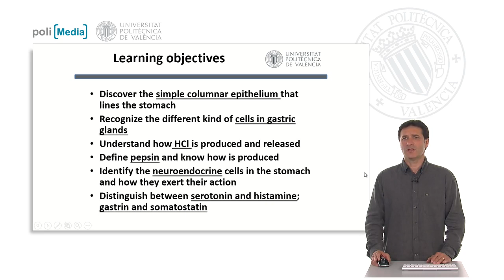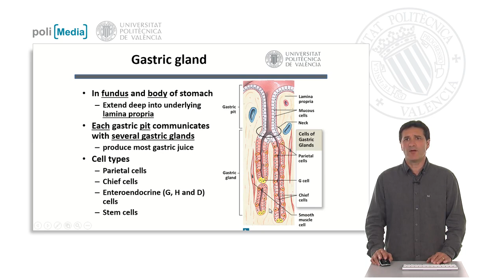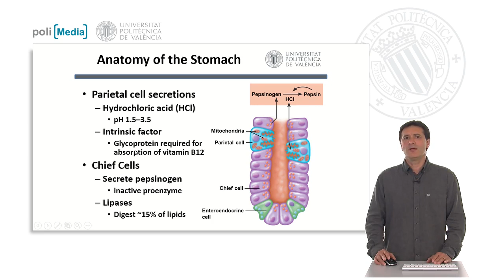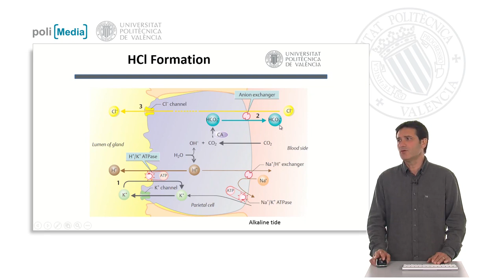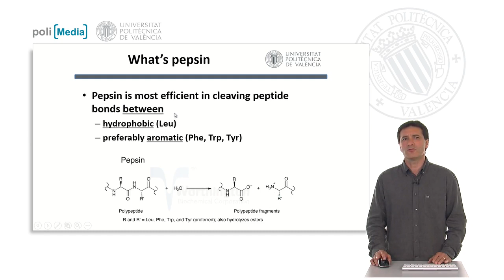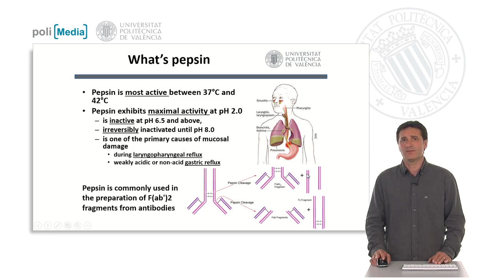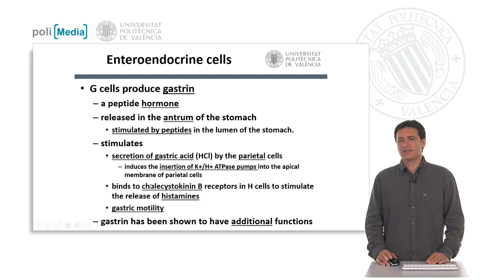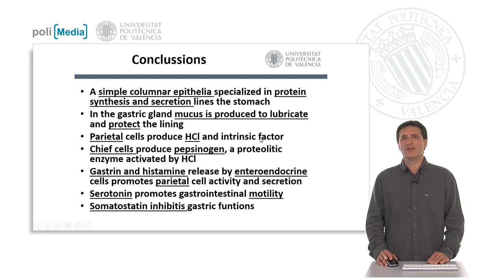Estómago, funciones secretoras | 2/18 | UPV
Título: Estómago, funciones secretoras

Descripción automática: En este video, el profesor explica la función secretora del estómago y sus distintos componentes celulares. Se abordan las características del epitelio columnar simple gástrico, productor de moco, y la función especializada de las células que lo componen. Además, se explican las cavidades y células del epitelio gástrico, incluidas las células stem, necesarias para reponer células en un ambiente ácido.

Las glándulas gástricas, ubicadas en el fundus y el cuerpo del estómago, están compuestas por distintos tipos de células. Entre ellas, las células parietales producen ácido clorhídrico y factor intrínseco, elementos fundamentales para el pH estomacal y la absorción de vitamina B12. Mientras que las células principales secretan pepsinógeno y lipasa, responsables de la digestión proteica y lipídica. La producción de ácido clorhídrico a través de la anhidrasa carbónica y la bomba protón-potasio es detallada.

La pepsina, una enzima proteolítica, se activa en el estómago a un pH ácido y es descrita en su rol digestivo y potencial peligro fuera del estómago. Las células enteroendocrinas generan hormonas como la gastrina y la somatostatina, que tienen funciones reguladoras en la secreción gástrica y la motilidad.

Finalmente, se resalta la importancia de la acción secretora del estómago mediada por diversas células y se enfatiza cómo la serotonina y la histamina, producidas por células enteroendocrinas, influencian los movimientos gastrointestinales y el proceso digestivo.

Autor/a: Sirera Pérez Rafael